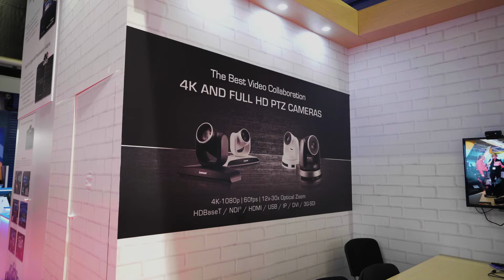Lumens | ISE 2019 | AplusK